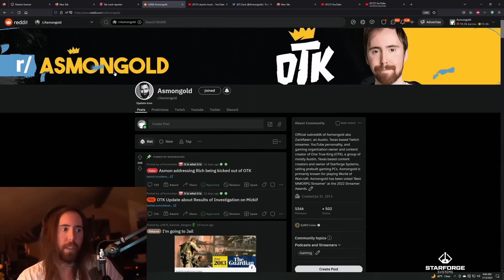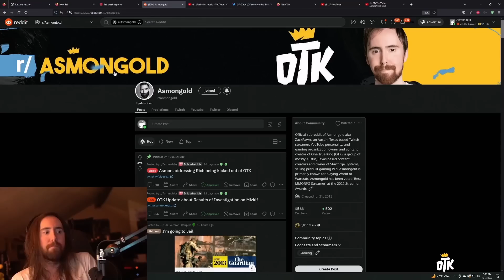Asmongold Dad Update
Asmongold talks about how his dad has been doing recently.